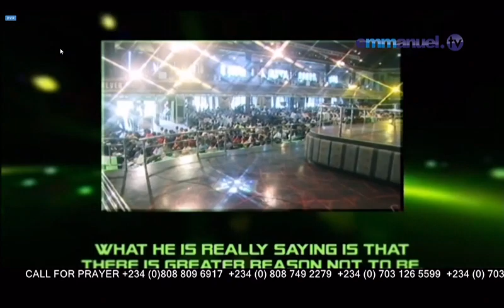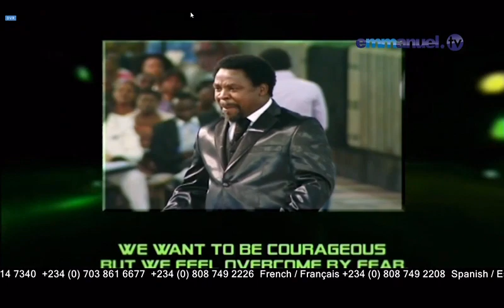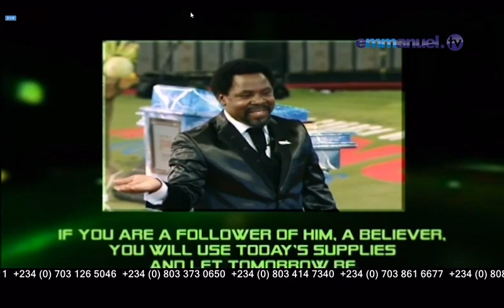EMMANUEL TV SNR PROPHET TB JOSHUA;S DIVINE SNIPPET - WORRY ABOUT TOMORROW